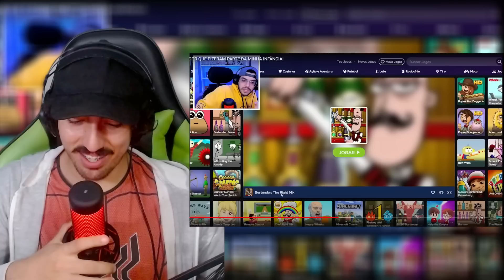JOGOS DE NAVEGADOR QUE FIZERAM PARTE DA MINHA INFÂNCIA! - Kleberiano | Leozin React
Vamos reagir "JOGOS DE NAVEGADOR QUE FIZERAM PARTE DA MINHA INFÂNCIA! -  Kleberiano | Leozin React"

(Mande de 1 real ate infinito dinheiros para o bot ler sua mensagem, essas mensagens serão passadas durante o REACT)